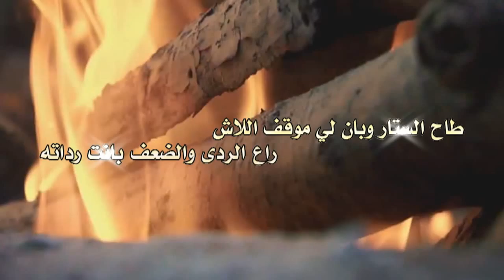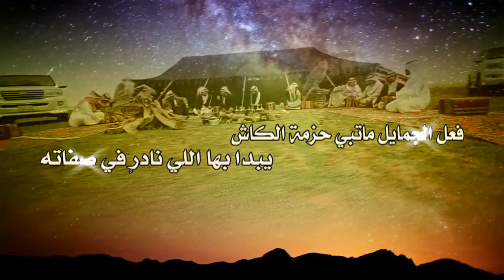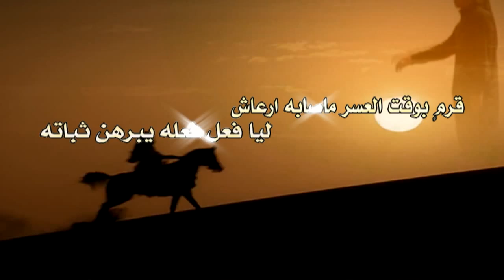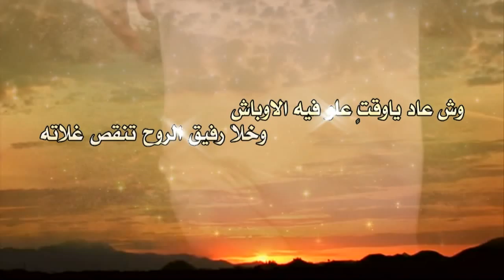شيلة طاح الستار كلمات عبالمجيد بن محيا اداء ناصر السيحاني